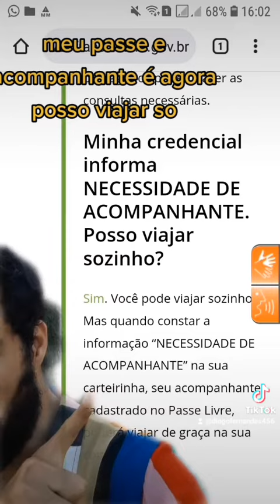PODE VIAJAR SEM ACOMPANHANTE PASSE LIVRE ESTADUAL